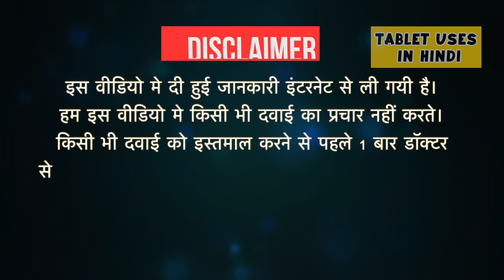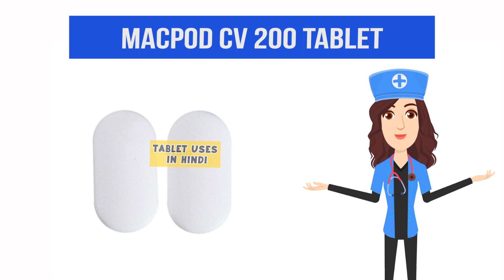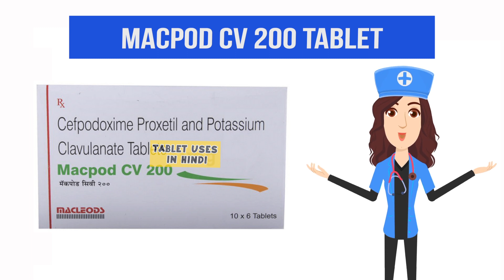Macpod CV 200 Tablet Uses in Hindi | श्वास नली में संक्रमण | Side Effects | Dose 💊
Macpod CV 200 Tablet Uses in Hindi | Side Effects | Dosage